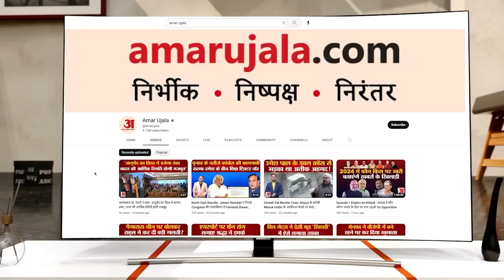BREAKING: Rahul Gandhi के भाषण पर भड़की Smriti Irani कहा भारत माता की हत्या पर कांग्रेस ने ताली बजाई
लोकसभा में अविश्वास प्रस्ताव पर जारी चर्चा के बीच आज राहुल गांधी ने भाजपा पर जमकर हमला बोला। राहुल अपना संबोधन पूरा करने के बाद सदन से रवाना भी हो गए। इसके बाद केंद्रीय मंत्री स्मृति ईरानी ने अपने वक्तव्य में राहुल पर जमकर हमला बोला। स्मृति ने आरोप लगाया कि राहुल गांधी ने अभद्रता के इशारे किए। उन्होंने कहा कि राहुल सदन से जाते वक्त फ्लाइंग किस का इशारा कर के गए। बताया गया है कि इस घटना को लेकर भाजपा सांसद शोभा करंदलाजे ने स्पीकर ओम बिरला के समक्ष शिकायत भी की है।